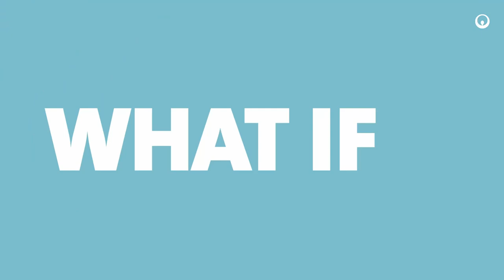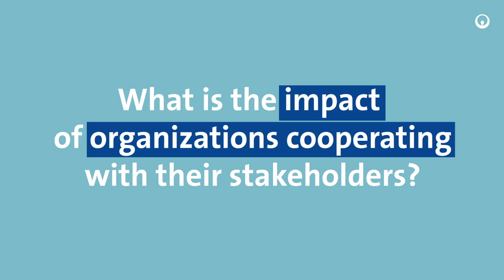How to cooperate between stakeholders to accelerate ecological transformation? | Veolia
On April 11, 2023, Veolia publicly released its innovative method for fostering consultation between stakeholders.

Co-developed with bluenove, expert in collective intelligence methods, Usbek & Rica, a future-focused media outlet, and La Recyclerie, an environmentally friendly third place, this method aims to encourage open dialogue between stakeholders on ecological issues in order to increase cooperation and innovation.

Find the highlights of this event and the contributions of the speakers:
📣 Florence Daumas, Chief executive officer, Cercle français de l’eau (French Water Circle)
📣 Timothée Duverger, Lecturer, Science Po Bordeaux
📣 Cristian Mocanu, Secretary General, Coficert
📣 Frédérique Lellouche, Director of Comité 21
📣 Martin Duval, Co-founder and co-chairman, bluenove
📣 Olivier Carlat, Director of Social Development, Veolia
📣 Sophie Duval-Huwart, Head of Strategy, Veolia
📣 Fanny Demulier, Coordinator of the Purpose Steering Committee, Veolia

To learn more about the fundamentals of the +1 method,